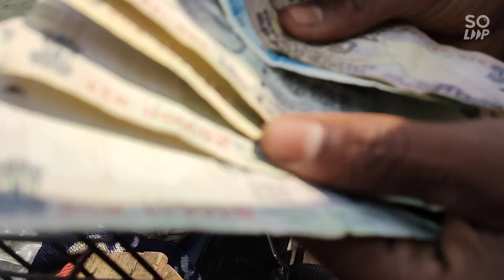नेहटौर कबूतर मंडी जिला बिजनौर उत्तर प्रदेश / Nehtaur pigeon market district Bijnor utterpradesh